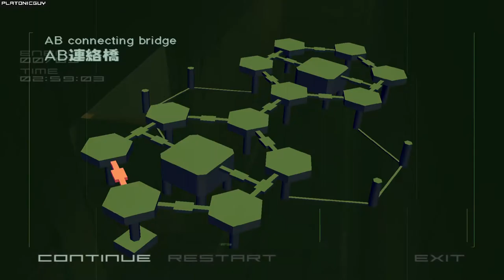MGS2VR - Snake (Tuxedo) Hold Up 04 - 20216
Player: PlatonicGuy
Game: Metal Gear Solid 2
Version: Substance
Platform: PC
Region: USA / NTSC
Turbo: Disabled
Run Type: Single Segment
Category: Highest Score
Level:  Snake (Tuxedo) Hold Up 04
Score: 20216